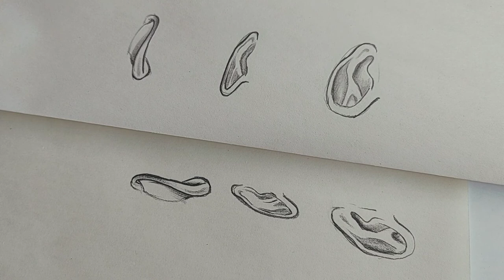How to draw ears آموزش طراحی گوش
سلام آرتیست های عزیز💜
امروز طراحی گوش رو آموزش دادم، با این ویدیو میتونید هر مدل گوشی رو طراحی کنید. این ویدیو رو چندبار ببین و حسابی تمرین کن💜 اگر سوالی داری تو کامنت بپرس..
قرار ما هر چهارشنبه ساعت ۹ شب⭐️